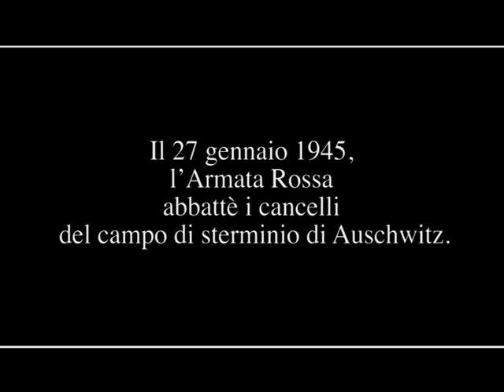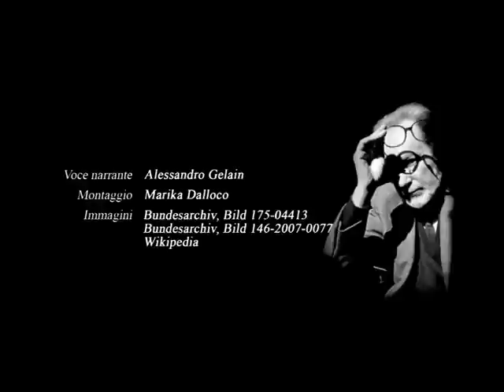"Se questo è un uomo" - La giornata della Memoria | 27 gennaio 2011 | PianuraNews.TV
Il 27 gennaio 1945, l'Armata Rossa abbattè i cancelli del campo di sterminio di Auschwitz.
Dal 2000 in Italia il 27 gennaio si celebra la Giornata della Memoria, per ricordare le vittime della ferocia nazista. Su tutto emerge l'orrore dello sterminio sistematico degli Ebrei: vecchi, bambini, donne uomini, ognuno con la sua storia, uccisi per il solo motivo della razza.